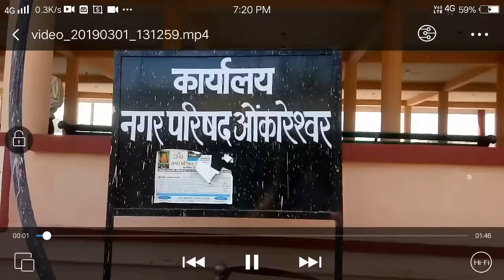ओंकारेश्वर में महाशिवरात्रि पर्व की तैयारी में जुटा प्रशासन